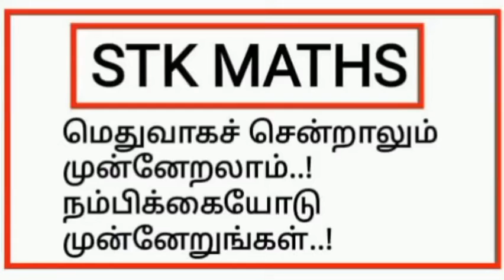11th Maths Tamil Medium Chapter 6 Example 6.13